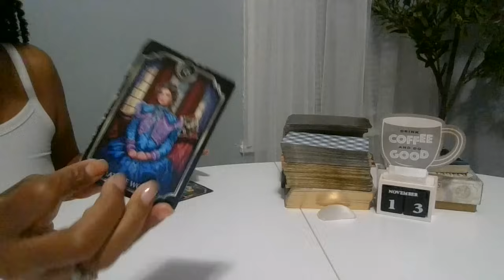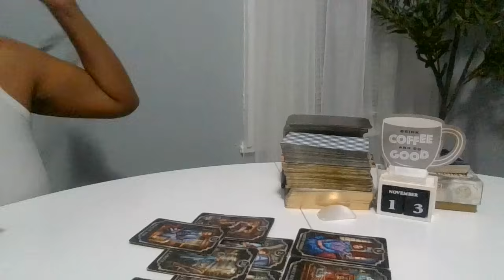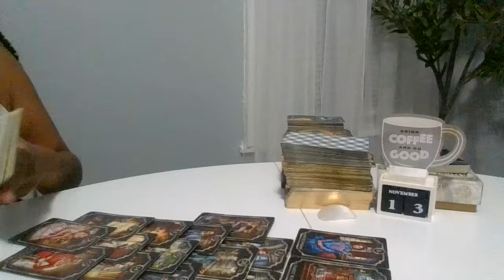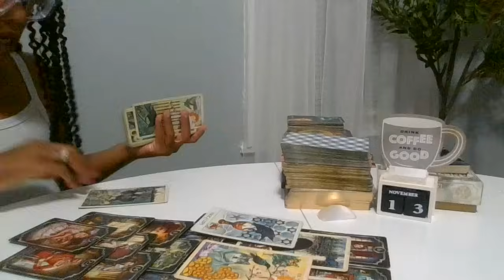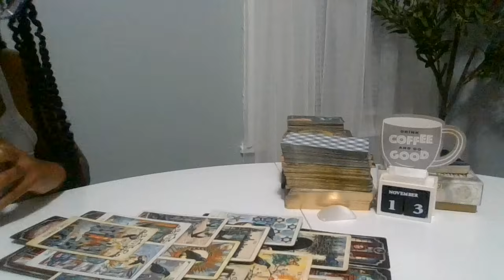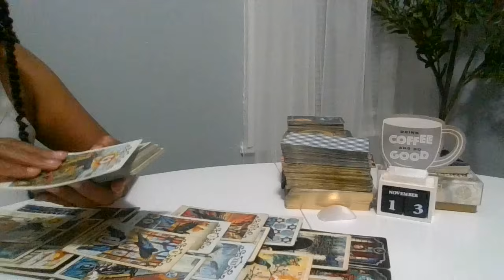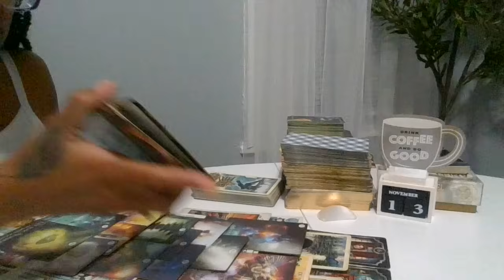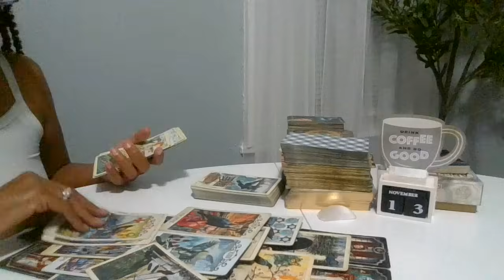Only considered u family b/c of the type of lifestyle u were living..U doing different cause a Tower